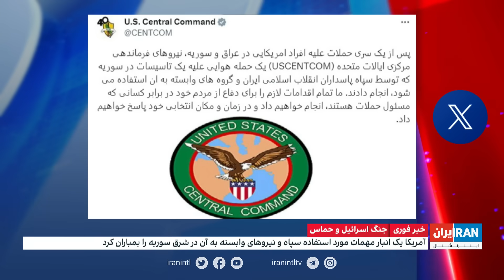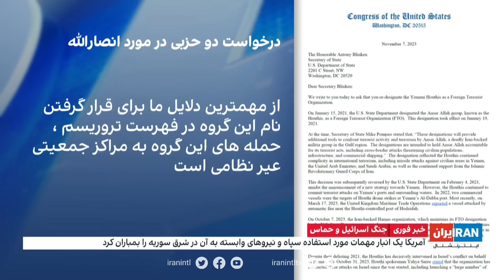اخبار بامدادی| پنج‌شنبه ۱۸ آبان